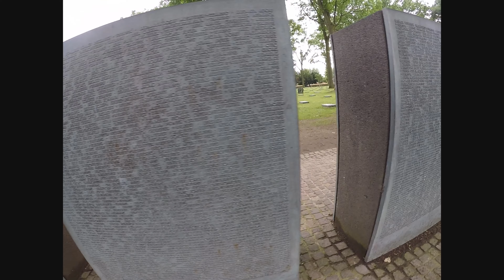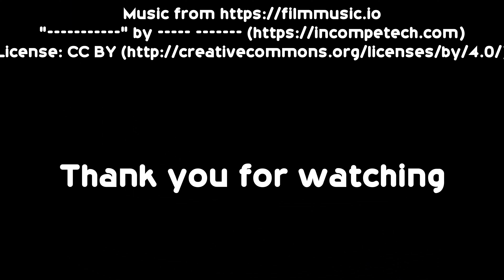Films & More|Belgium battle fields trip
Hi, I hope you enjoyed Fridays video even though it was short but thank you so much for all of the support and remember to keep pressing that like button for more content.
There is a video coming out on Tuesday at 4pm GMT.